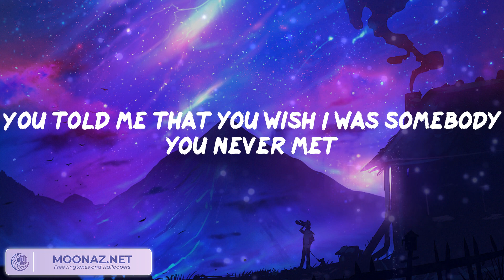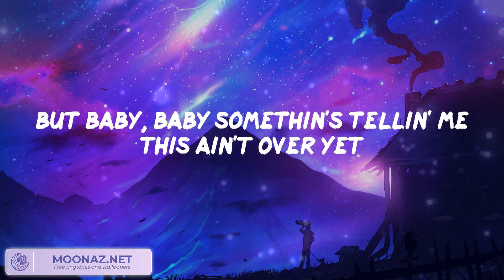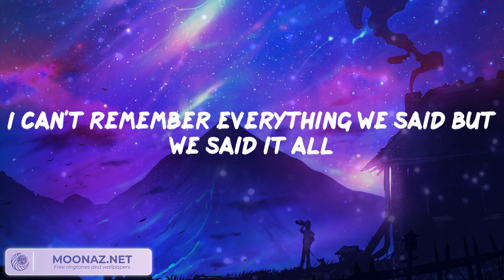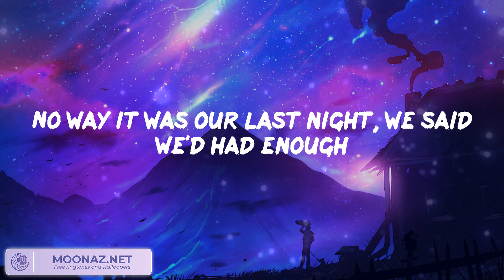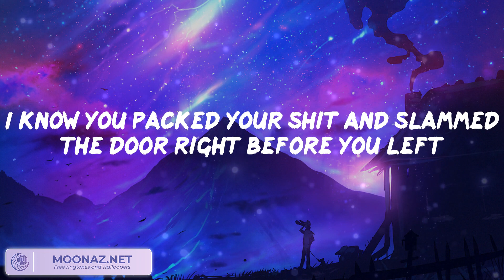Morgan Wallen - Last Night (Video Lyric) | Pillow Music